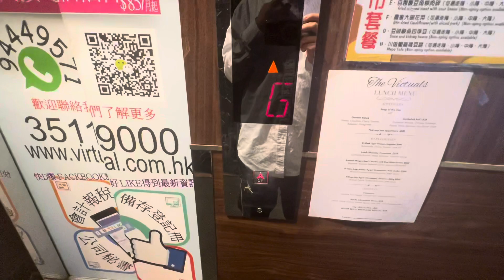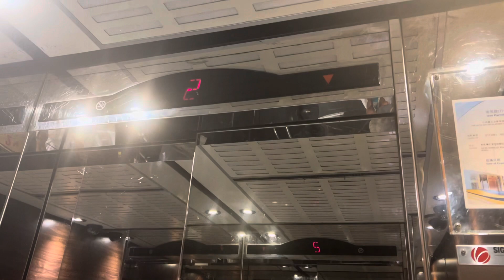LG elevator nearby Chaiwan Station Hong Kong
Brand: LG